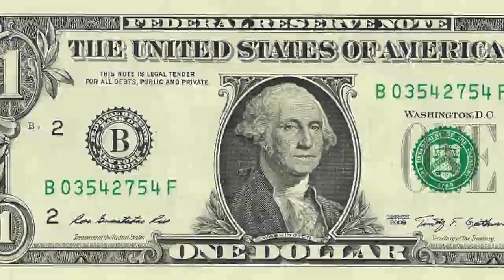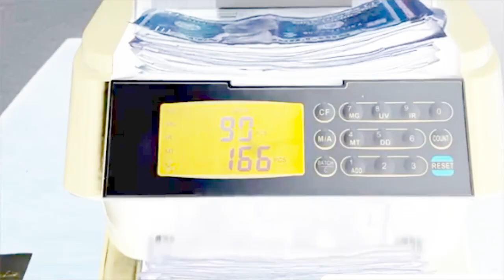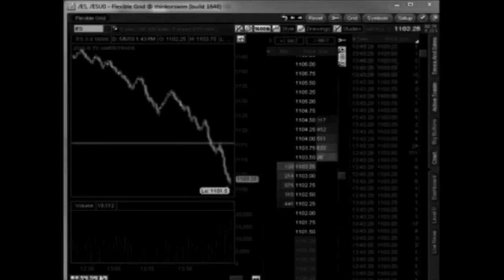Blanka - Snake Vs Eagle (Music Vidéo)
Edited By Blanka, After Fx by Marion Tremoy

We're Facing hard times, it seems everything is falling appart.
Let's face it to make things better for everyone in the Future

This video is the reflexion of an Era